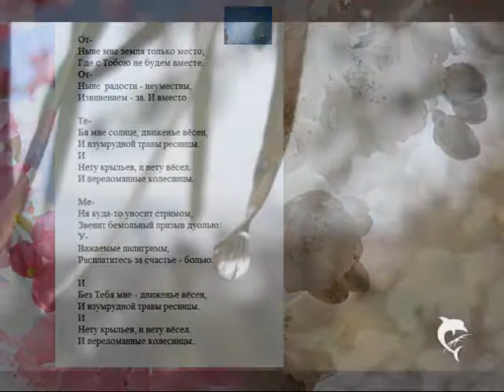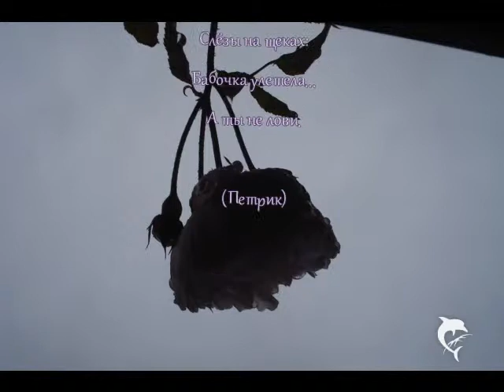"Колесницы" Эм Мэ, "Бабочка" Петрик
Слёзы на щеках:
Бабочка улетела...
А ты не лови.
(Петрик)